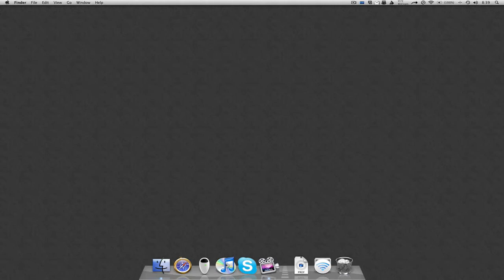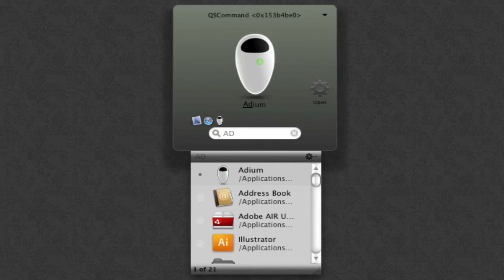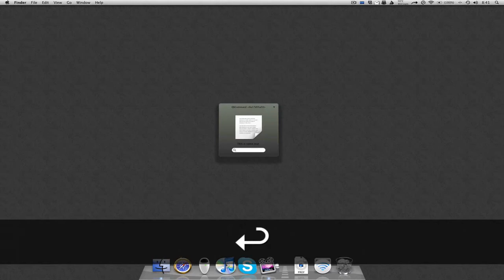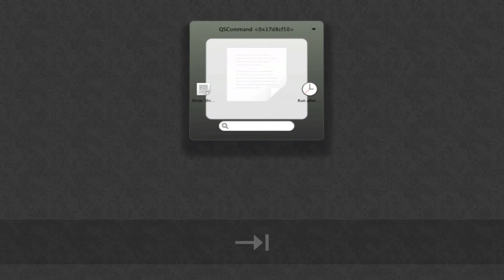Quicksilver Advanced tools - Multiple Launch/Delay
Here I show you how to launch multiple applications with the comma and delay actions.